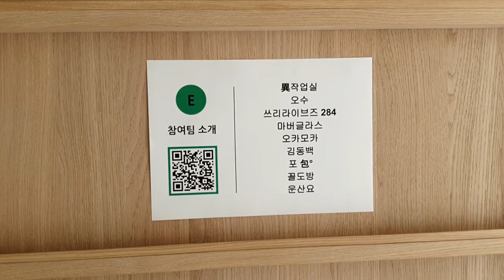일상 | 2024 티 크래프트 페스티벌 | 보안 1942 | 다함께 차차차 ¶자막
00:00 입점부스 라인업
00:30 조령요
00:52 무곡요
01:12 김혜윤
01:23 박성극
03:33 은작기림
03:56 모멘토
04:36 정준영
05:13 물질세계
05:36 본청
06:14 조성희
10:35 부부웍스
10:58 이솔찬
12:30 마버글라스
12:59 온우드
13:08 이진선
13:54 나채현
14:19 강고운
15:38 이작업실
15:53 운산요
16:08 꼴도방
17:01 김동백
17:39 쓰리라이브즈284
18:12 포